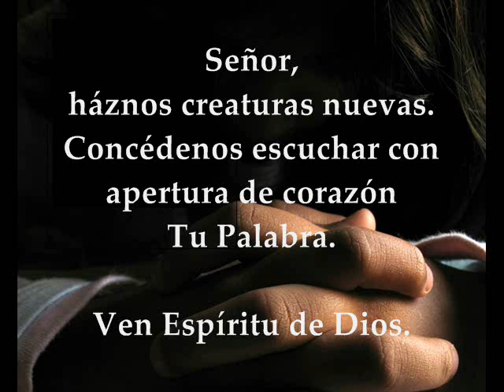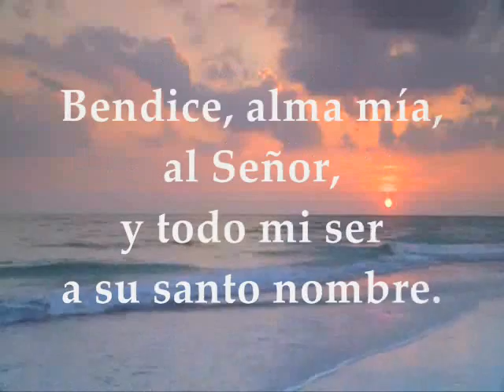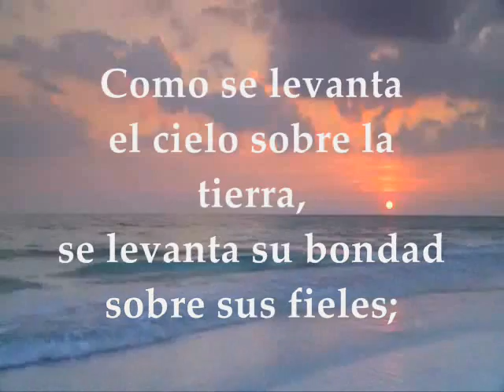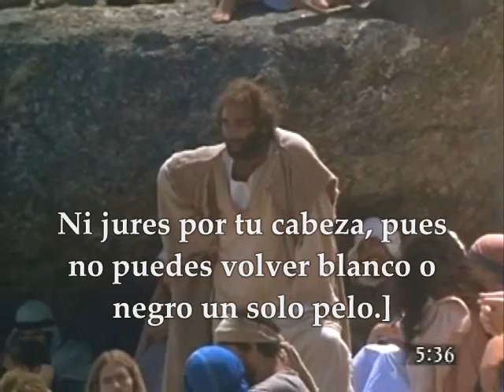EVANGELIO DEL DÍA | SÁBADO 17 DE JUNIO DE 2017 MATEO 5:33-37 SEMANA 10° TIEMPO ORDINARIO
EVANGELIO DEL DÍA | SÁBADO 17 DE JUNIO DE 2017 SEMANA 10° TIEMPO ORDINARIO Te invitamos a orar, escuchar, meditar y compartir el evangelio del día y las lecturas biblicas en audio texto y video Primera Lectura : De la segunda carta del apóstol san Pablo a los Corintios 2Corintios 5: 14-21 Salmo 102,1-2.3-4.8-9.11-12 R/. El Señor es compasivo y misericordioso Evangelio : San Mateo 5:33-37